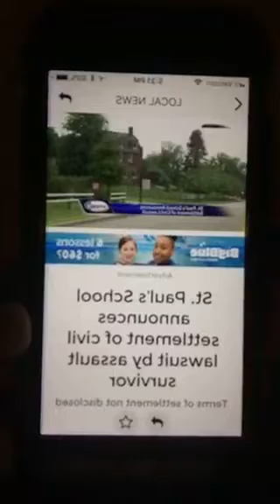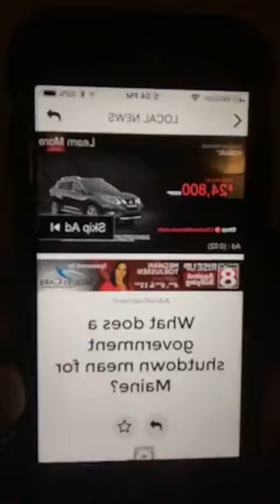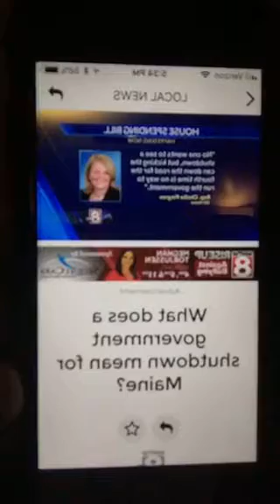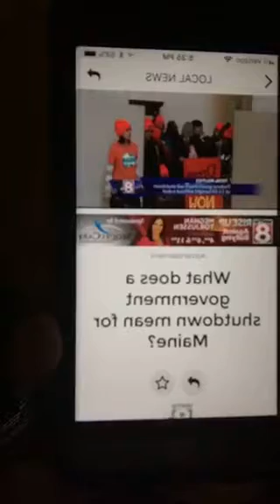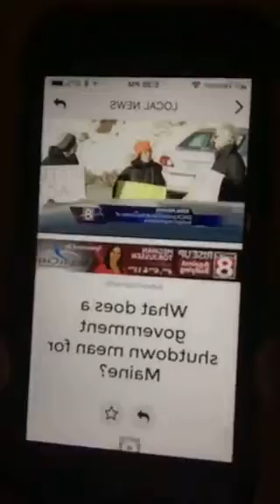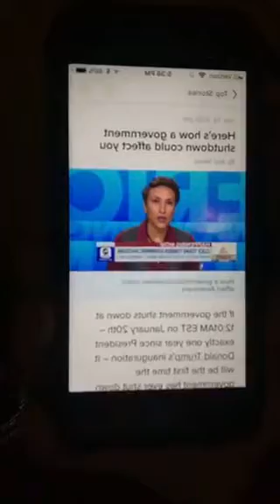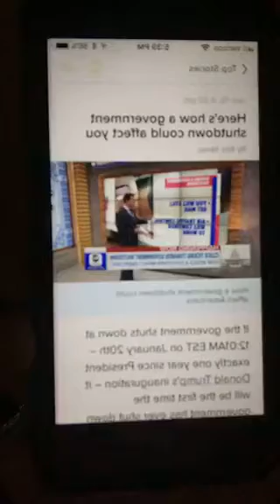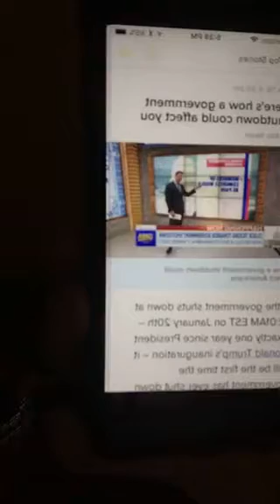The Riley King Newscast